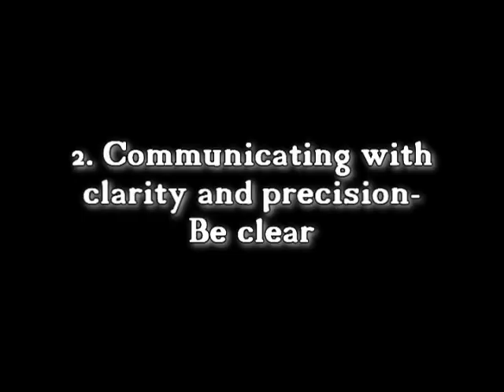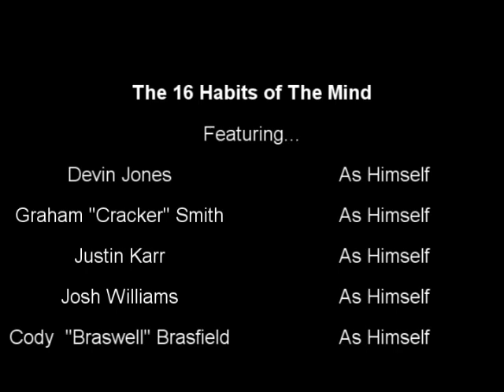16 Habits of The Mind Coach Gibson Project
class project on the 16 habits of the mind.